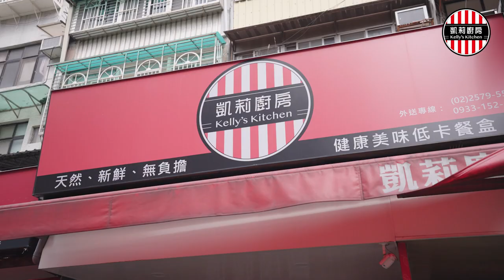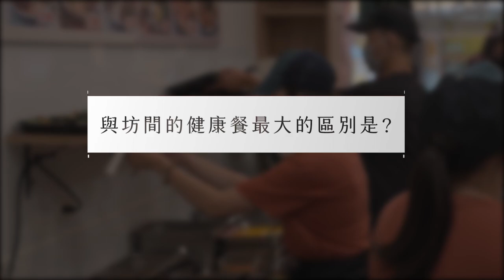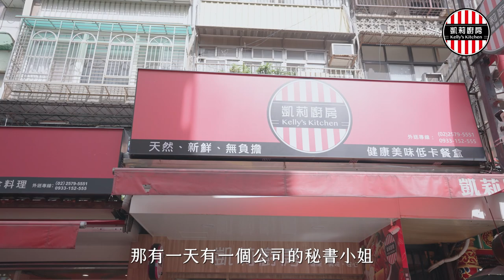《凱莉廚房Kelly‘s Kitchen-健康餐盒-完整版》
美味新主張 健康新選擇
凱莉廚房的優質健康餐盒，嚴選天然新鮮的當季食材，採用清蒸、水煮、水炒的方式，保留食物最原始的風味。
以少油、少鹽、低卡方式烹調，比傳統便當減少約40%以上的熱量，讓您天天享受輕盈好滋味。